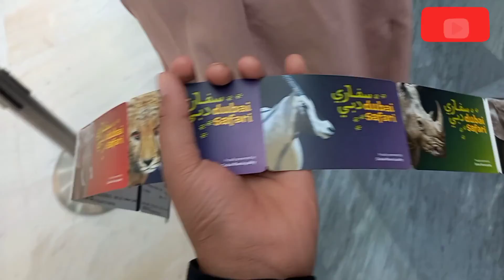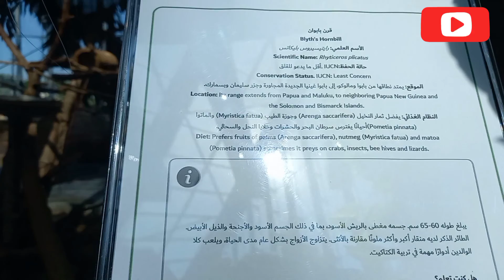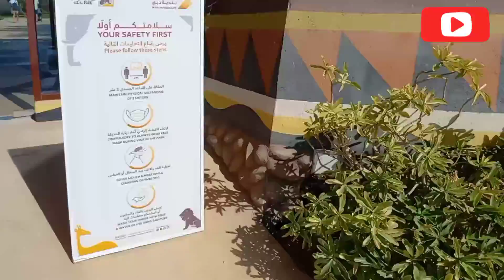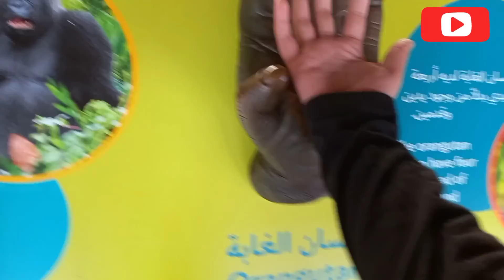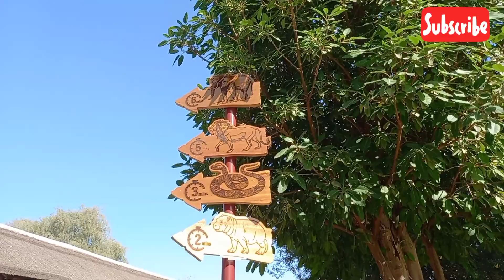Visiting Dubai zoo with Ameenullas amg!!🦧🦍🐶🦁🐅🐊